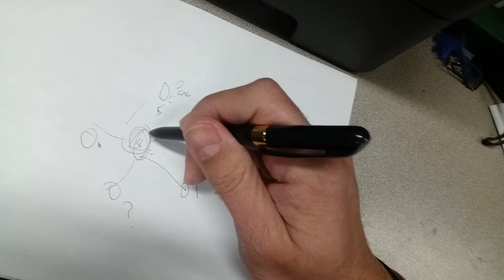Slammin Synapses - The Business of 3rd party Advertising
This briefly covers the business of 3rd party advertising in mobile apps